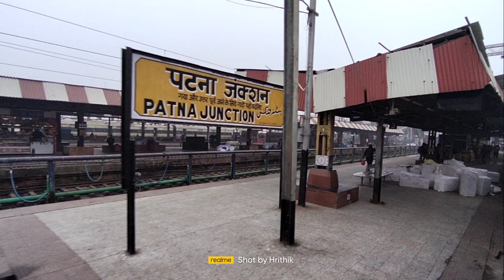Patna to Rajgir Train journey | Train no 13234 Rajgriha Express